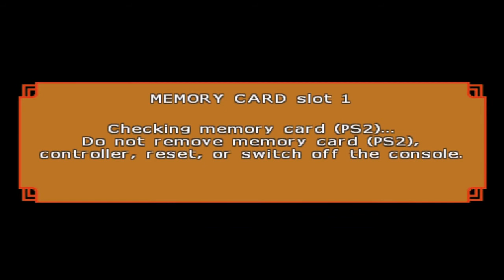Dragon Ball Z Budokai Tenkaichi 4 The Frieza Saga Part 1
I still miss Chris Ayres :(